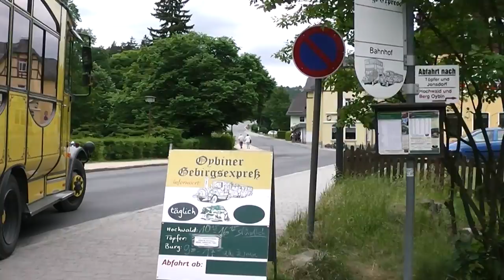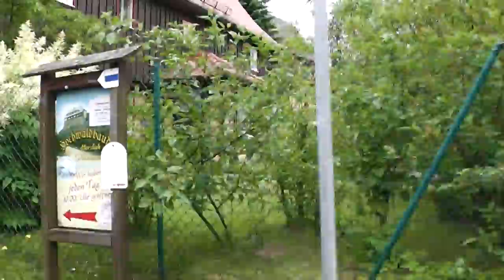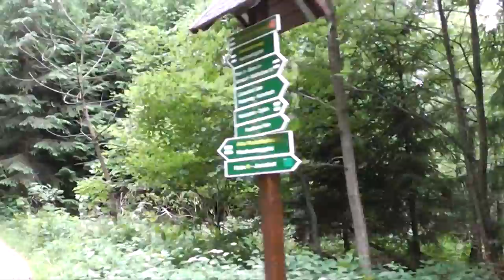Oybiner Gebirgsexpreß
Fahrt mit dem Oybiner Gebirgsexpreß zum Hochwald